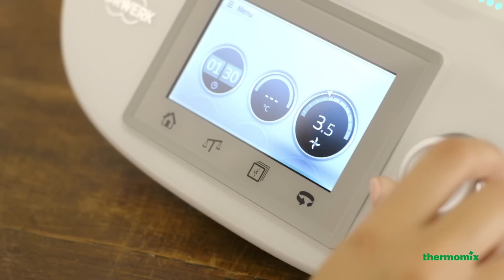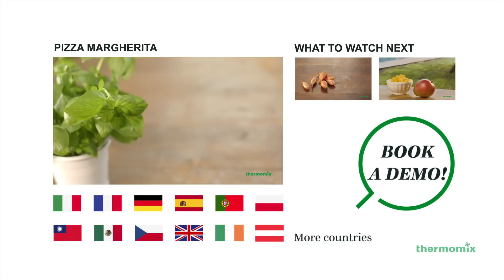Przepis na sosy - Thermomix ® TM5 PL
Dzięki urządzeniu Thermomix ® TM5 można przygotować wszelkiego rodzaju sosy, które mogą wzbogacić smak potrawy. Sosy idealnie uzupełniają wiele dań, a możliwość wzmocnienia ich smaku powoduje, że przenosi je na wyższy poziom kulinarny.
Odwiedź naszą platformę z przepisami na Thermomix ® i odkryj jeszcze więcej przepisów